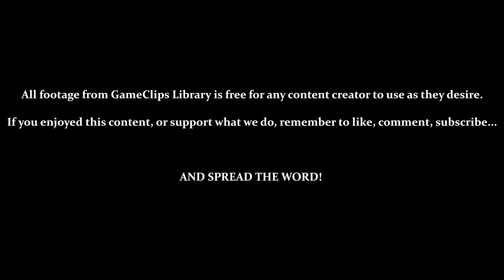A Boy and His Blob (Wii) - Level & Bonus 2–3 — GameClips Library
This Clip's Contents:
- Reward 2 - 3 (House Concept Art)

Miscellaneous Content:
- Sometimes, Hopper-Blob Just Won't Let You on...
- Death by Drowning
- Jellybeans Used: Anvil - Ball - Hole - Hopper - Ladder - Trampoline